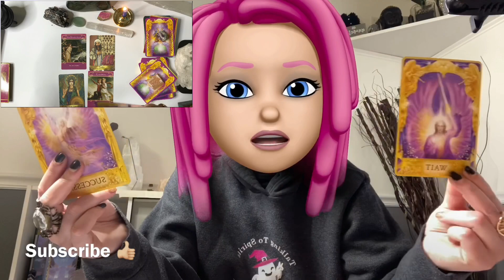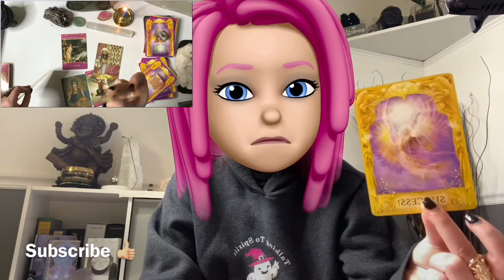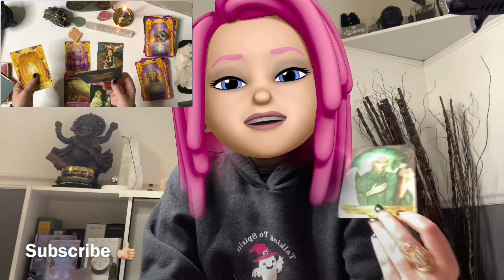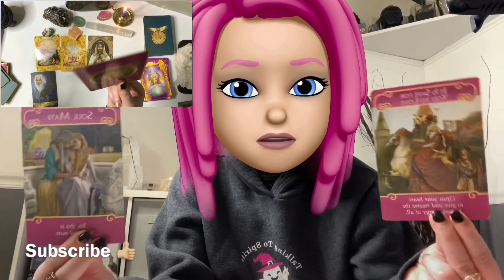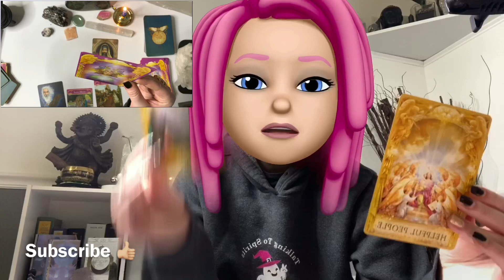💕 Love Answers | Messages 🔮 (PICK A CARD) 🔮 Timeless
Today's video is a 'pick a card' reading. Pick the card you're most drawn to. Today’s pick a card reading is about 💕 Love Answers | Messages 🔮 (PICK A CARD) 🔮 Timeless

Decks Used:
Angels and Ancestors Oracle Cards
Angel Answers Oracle Cards
The Romance Angels Oracle Cards

I am a psychic medium and intuitive card reader. I do daily, weekly, and monthly General Tarot and Oracle Card Readings. I do readings for all 12 zodiac signs. Check your sun moon rising!

NO NEGATIVE OR DRAMA ALLOWED ON THIS CHANNEL!